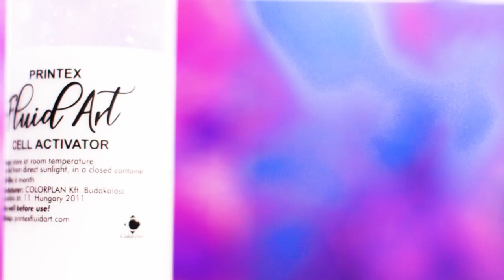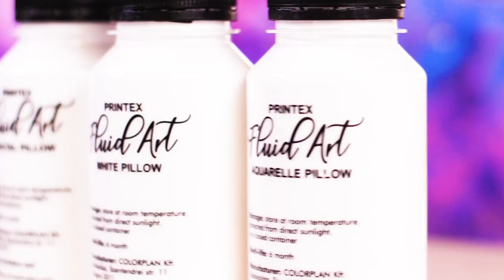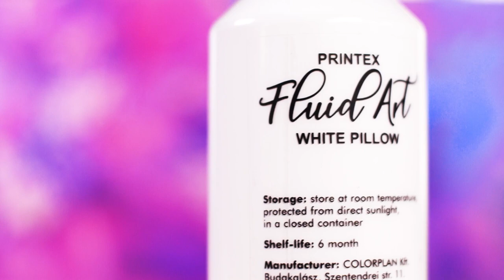Printex Fluid Art Cell Activator and Pillow series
As a result of continuous customer demand, professional curiosity and, of course, long experimentation, Printex Fluid Art's own Cell Activator and Pillow series was finally born.

With our four new products (Printex Fluid Art Cell Activator, White Pillow, Fractal Pillow, Aquarelle Pillow), anyone can easily make progress and succeed by using new techniques.

What do I need to know about Printex Fluid Art Cell Activator?

Printex Fluid Art Cell Activator is a colourless, odourless, waterborne auxiliary that promotes cell building in a much thinner viscosity than fluid art paints, and is used to develop special cells and networks in fluid art paintings. If we want to compare it to the currently available cell activators, it is most similar to the already mentioned Australian type cell activator (Aussie-Trol) in terms of functionality and the image of the cells generated, but still different.

The cell activator works well with any pillow base fluid art paint, however for designing truly spectacular cells, the Printex Fluid Art Pillow series is the perfect answer.

What you need to know about the Printex Fluid Art Pillow series?

The Printex Fluid Art Pillow series includes three products:
● Printex Fluid Art White Pillow,
● Printex Fluid Art Fractal Pillow, and
● Printex Fluid Art Aquarelle Pillow

All three pillow base products have a plain white colour, different fluid flow properties in comparison to fluid art paints and their density is optimized for bloom techniques. The pillow base should be evenly poured direct to the surface of the canvas or MDF, and then the fluid art paint and cell activator should be dispensed on top of this base.

How can Printex Fluid Art Cell Activator be used?

You can use it straight from the flask in its colourless form or you can mix it as you like:
● with acrylic paint (e.g. Printex Acrylic Art) or
● with ready mixed fluid art paint (e.g. Printex Fluid Art) or
● pigment (Printex Pigment).

We would like to give you some starting guidelines for a proper mixing exercise. It's important to consider these as a sort of baseline, as mixing ratios can vary between paints and techniques, so feel free to experiment! ☺

So here are the suggested proportions to get started:
● 15% Printex Acrylic Art + 85% Printex Cell Activator or
● 30% Printex Fluid Art + 70% Printex Cell Activator or
● 1-2% Printex Pigment + 98-99% Printex Cell Activator

Create three different types of images with a single cell activator! How could this be achieved?

For Printex Fluid Art Cell Activator, we've developed three pillow bases optimised for different properties, so you can make three different images with one activator. No need for hocus pocus or special resources, do everything the same way you generally do, just change the pillow base and delight in the colourful result.

The use of the three pillow bases will result in different cell patterns and networks:
● With the Printex Fluid Art White Pillow, you can create cells and networks that are similar to the traditional "Australian CA";
● Printex Fluid Art Fractal Pillow facilitates the design of images with a distinctly fractal pattern;
● With our Printex Fluid Art Aquarelle Pillow we wanted to impress our customers who love aquarelle and alcohol ink, as it allows for beautiful colour transitions and a reduced number of cells.

Products of the Pillow series can also be coloured if desired, but when adding colours, please note that the base product has opaque white properties.

The special fractal and watercolour effects can only be achieved if the cell activator is combined with a corresponding pillow, not with traditional fluid art paint!

Silicone oil is not required when applying the cell activator and the pillow series!

It is important to note that both the cell activator and the pillow base may disintegrate if stored for an extended period of time. This is normal and a fairly standard process for the "Australian type" cell activators. Therefore, the product should always be well mixed right before use (WARNING, DO NOT SHAKE!!! - shaking will create air bubbles).